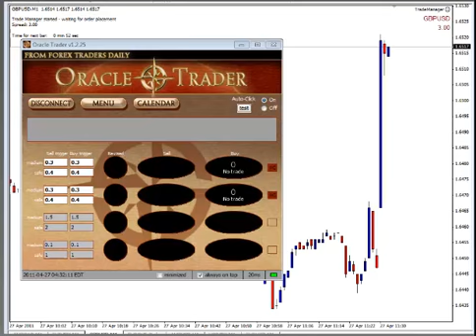April 27, 2011 UK GDP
The April 27, 2011 UK GDP report came out this morning and did not hit our OracleTrader triggers. However, some took great profit using the StraddleTrader!